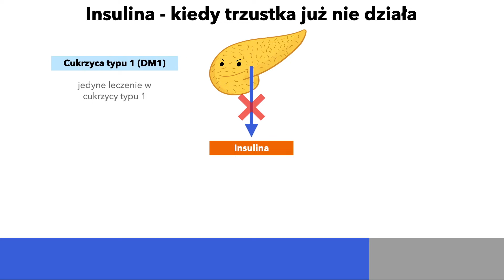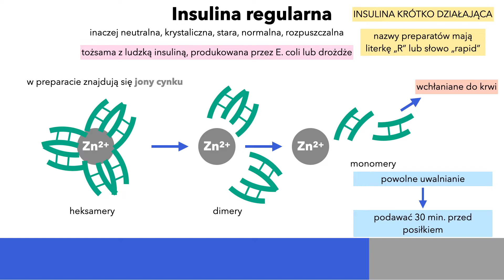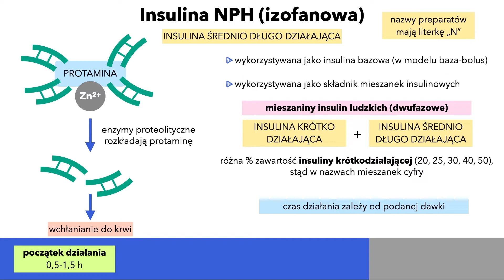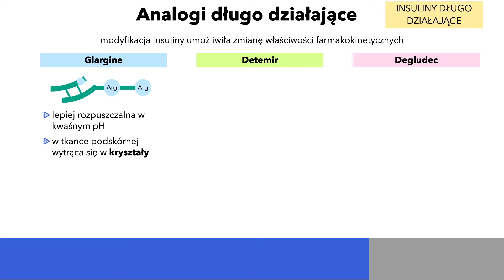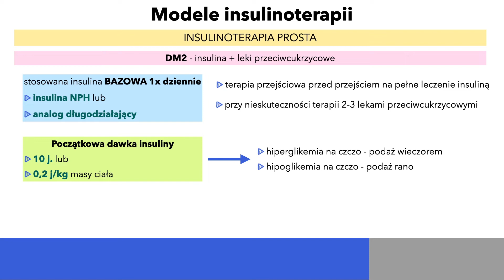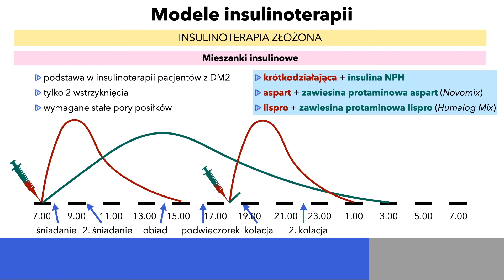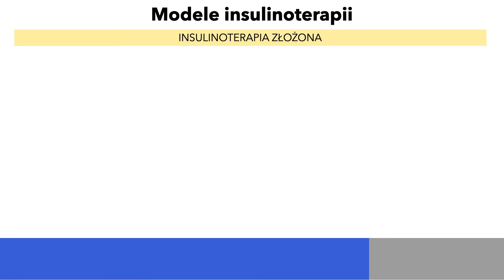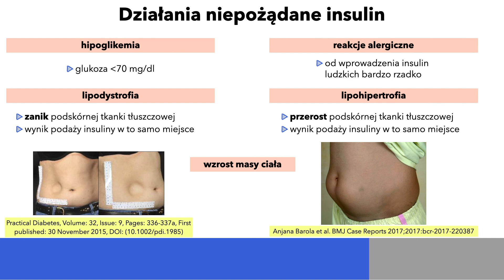Farmakologia: Insulinoterapia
Odcinek opracowany na podstawie:
- Gajewski P. "Interna Szczeklika - Mały podręcznik 2020/21" Medycyna Praktyczna
- Davidson "Choroby Wewnętrzne" tom 1, Edra Urban&Partner
- Corpus F.army "F.army Kompendium", Corpusmind